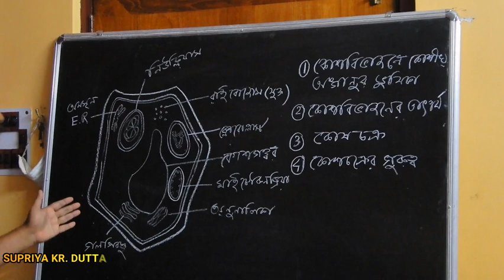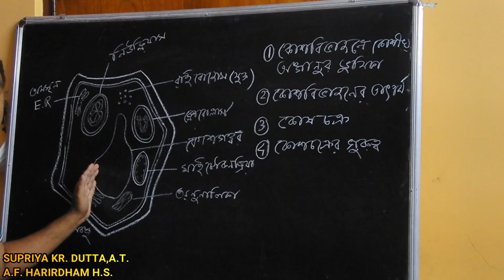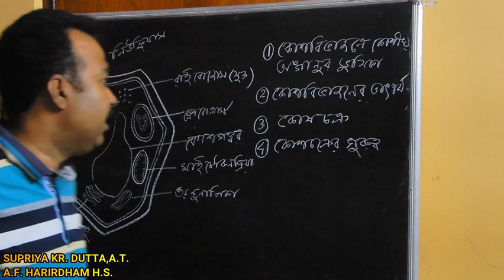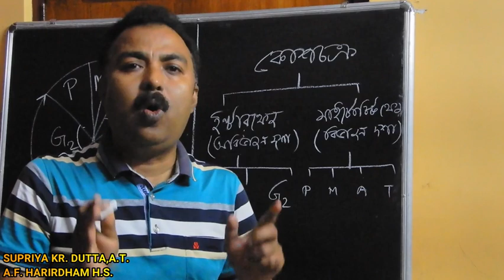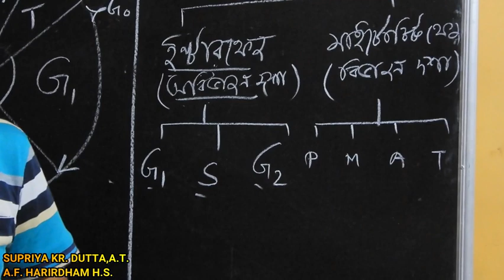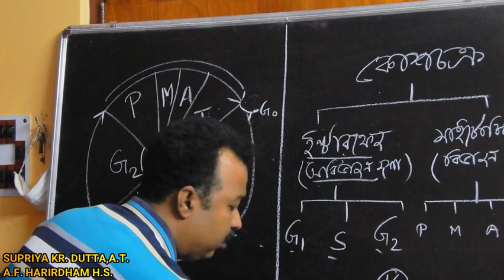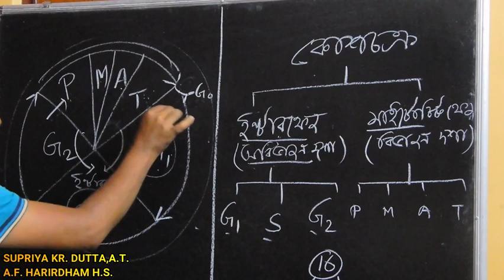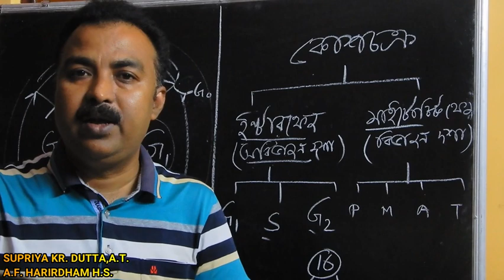কোষ বিভাজনে কোষীয় অঙ্গাণুর ভূমিকা এবং কোষ চক্র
Class IX Life science fully Bengali version (WBBSE) about Cell Cycle and Roles of cell organalles in cell division